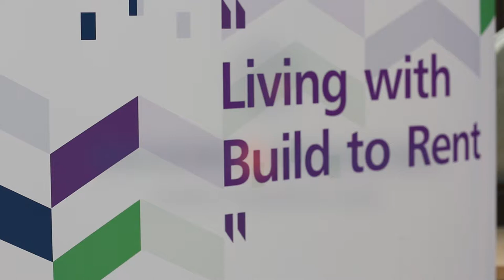Are we going to achieve scale in Scotland ?